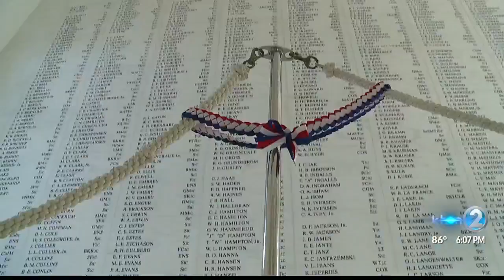400 people stand in line for reopening of Arizona Memorial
Man in critical condition after crash